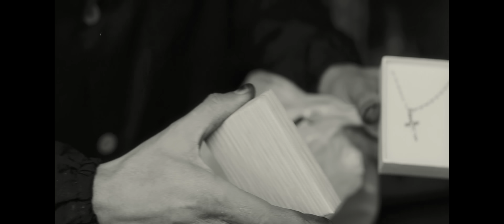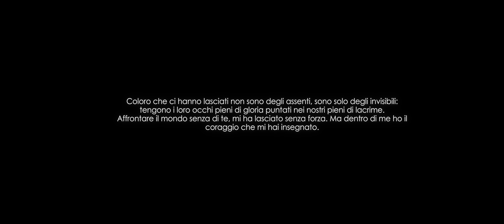Mario Forte - Io te sento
Videoclip ufficiale del nuovo singolo "Io te sento"

Regia di Ferdinando Esposito

𝑪𝒐𝒍𝒐𝒓𝒐 𝒄𝒉𝒆 𝒄𝒊 𝒉𝒂𝒏𝒏𝒐 𝒍𝒂𝒔𝒄𝒊𝒂𝒕𝒊 𝒏𝒐𝒏 𝒔𝒐𝒏𝒐 𝒅𝒆𝒈𝒍𝒊 𝒂𝒔𝒔𝒆𝒏𝒕𝒊, 𝒔𝒐𝒏𝒐 𝒔𝒐𝒍𝒐 𝒅𝒆𝒈𝒍𝒊 𝒊𝒏𝒗𝒊𝒔𝒊𝒃𝒊𝒍𝒊
𝒕𝒆𝒏𝒈𝒐𝒏𝒐 𝒊 𝒍𝒐𝒓𝒐 𝒐𝒄𝒄𝒉𝒊 𝒑𝒊𝒆𝒏𝒊 𝒅𝒊 𝒈𝒍𝒐𝒓𝒊𝒂 𝒑𝒖𝒏𝒕𝒂𝒕𝒊 𝒏𝒆𝒊 𝒏𝒐𝒔𝒕𝒓𝒊 𝒑𝒊𝒆𝒏𝒊 𝒅𝒊 𝒍𝒂𝒄𝒓𝒊𝒎𝒆.
𝑨𝒇𝒇𝒓𝒐𝒏𝒕𝒂𝒓𝒆 𝒊𝒍 𝒎𝒐𝒏𝒅𝒐 𝒔𝒆𝒏𝒛𝒂 𝒅𝒊 𝒕𝒆, 𝒎𝒊 𝒉𝒂 𝒍𝒂𝒔𝒄𝒊𝒂𝒕𝒐 𝒔𝒆𝒏𝒛𝒂 𝒇𝒐𝒓𝒛𝒂.
𝑴𝒂 𝒅𝒆𝒏𝒕𝒓𝒐 𝒅𝒊 𝒎𝒆 𝒉𝒐 𝒊𝒍 𝒄𝒐𝒓𝒂𝒈𝒈𝒊𝒐 𝒄𝒉𝒆 𝒎𝒊 𝒉𝒂𝒊 𝒊𝒏𝒔𝒆𝒈𝒏𝒂𝒕𝒐.

[Credits]:
Autore: Rolando Riera
Produttore: Alessandro Sgambati
Mix & mastering: Alessandro Sgambati
Chitarra: Simone Picella
Basso: Roberto D'Aquino
Batteria: Carmine Napolitano
Registrato presso lo Studio Emme61 Records
Regia: Ferdinando Esposito
Attori: Gennaro Navarra / Stefano Palumbo / Vincenzo De Simone / Umberto Bolognesi
Assistenti: Luca Buononato / Giuseppe Angelino
Make-up: Adele Buononato
Color correction: Salvatore Massaro

[Info social & management]:
Booking